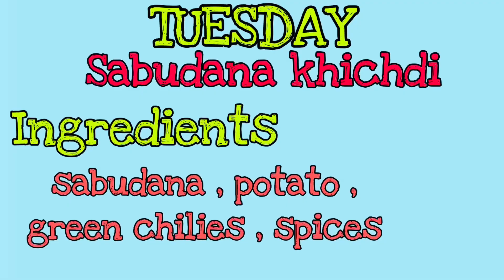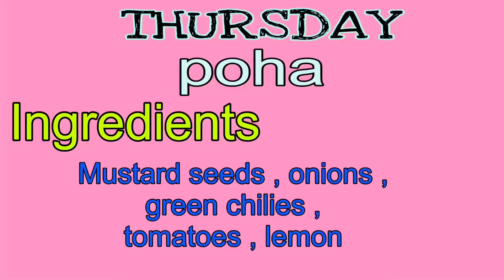WHAT I ATE FOR BREAKFAST IN A WEEK😋7 DAYS OF EATING❣️HEALTHY OPTIONS 🥗🥛RECIPES ♥️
Hey everyone,

If you are new to this channel let me tell you we like to keep it real and genuine.

All the content and images on this channel belongs to me and are protected under copyright law. Kindly Don’t Copy or republish my content without my prior permission.